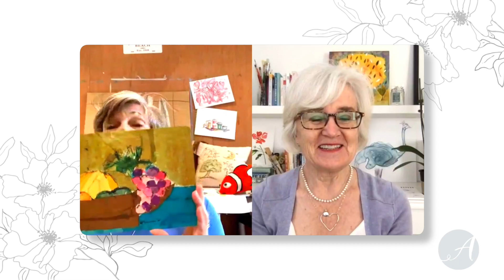How to mix fun art & fine art with Kyle Young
I'm excited for you to meet artist Kyle Young. Kyle's always been creative and grew up with lots of creative encouragement from her mother who was a portrait artist.

Kyle's whimsical approach to both "fine" and "fun" art is a joy to experience and she'll share her tips with you today.